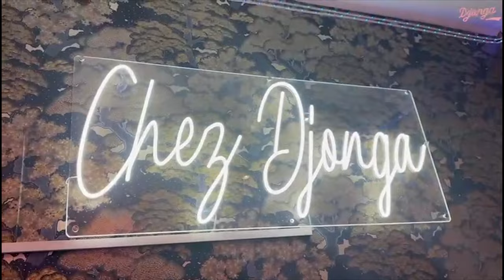TIKTOKEUSE MARIA NTUMBA TRANSFERER NA PRISON MAKALA L'ARRIVEE De PASTEUR WALESA Et ELIEZER TAMBWA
TIKTOKEUSE MARIA NTUMBA TRANSFERER NA PRISON MAKALA L'ARRIVEE De PASTEUR WALESA Et ELIEZER TAMBWA Au PARQUET AVOCAT Ya MARIA TUMBA EXPRIME